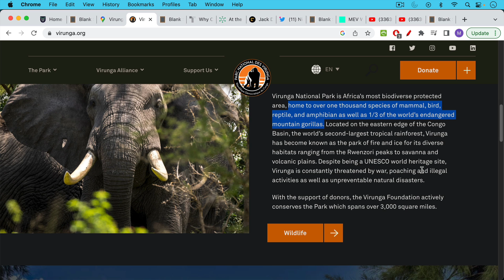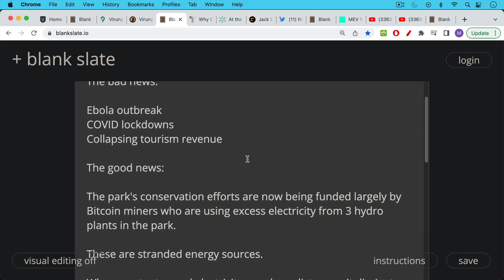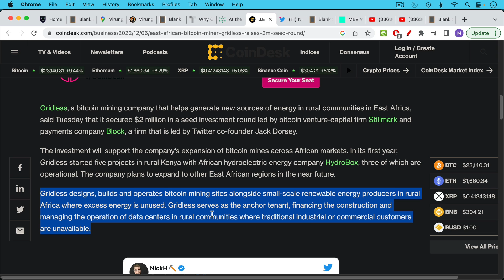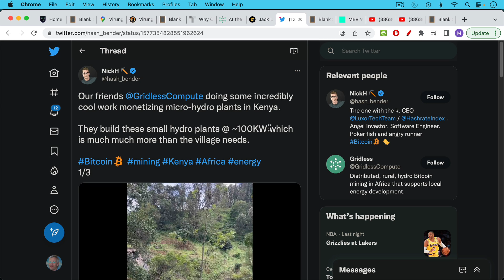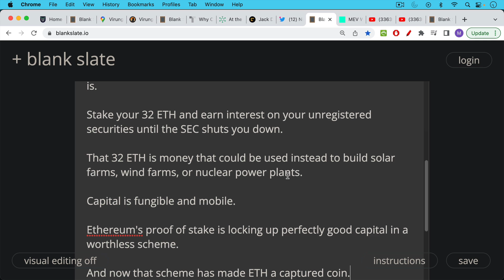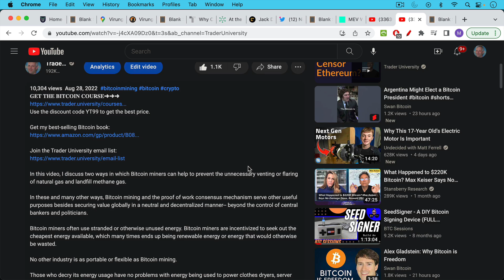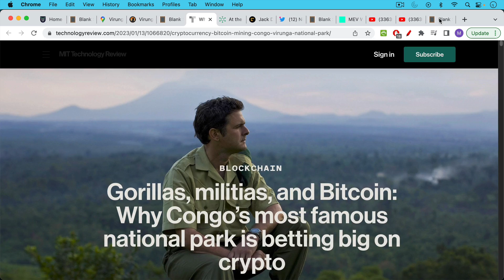Bitcoin Miners Saving Endangered Gorillas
In this video, I discuss how Bitcoin mining is being used to fund conservation efforts in Virunga National Park in the Democratic Republic of the Congo. This project goes against the widespread perception of Bitcoin mining as being bad for the environment.

Is it actually wasteful to use stranded energy sources to mine Bitcoin, especially if the proceeds can be used to fund conservation as well as to support the local population?

What happens if the local population's energy needs grow? It's easy to shut off the Bitcoin miners, and divert the electricity to the local economy.

Bitcoin mining creates jobs.
Bitcoin mining incentivizes energy infrastructure build-out.
Bitcoin mining monetizes stranded energy.

Just as we're discovering how amazing Bitcoin mining is for:

Monetizing stranded and unused energy sources
Providing funding for poor rural populations
Preventing unnecessary natural gas venting
Monetizing landfill methane

So what does Vitalik do?

"Hold my beer, we're moving to proof of stake"

You can see how fake and financialized the Ethereum economy is. Stake your 32 ETH and earn interest on your unregistered securities until the SEC shuts you down.

That 32 ETH is money that could be used instead to build solar farms, wind farms, or nuclear power plants. Capital is fungible and mobile.

Ethereum's proof of stake is locking up perfectly good capital in a worthless scheme. And now that scheme has made ETH an OFAC-captured coin.